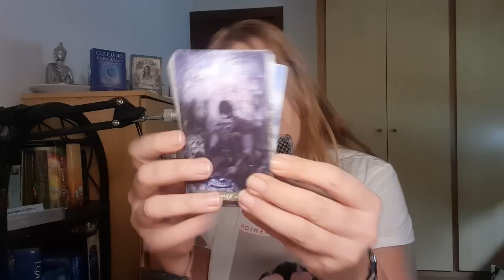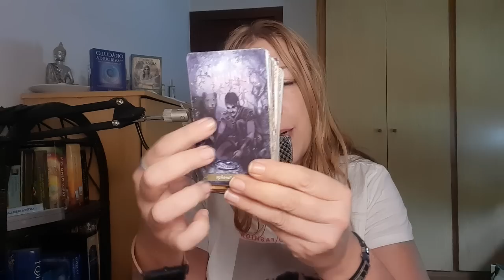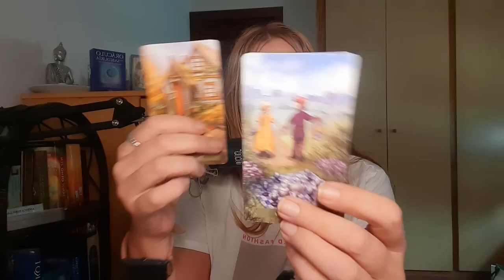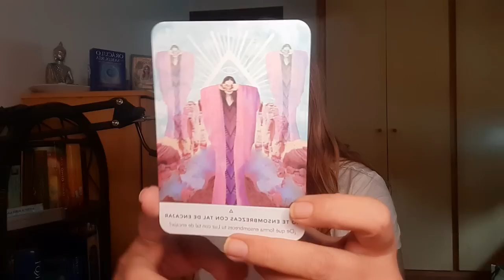Se descubre 👀 un misterio *Martes mensaje guías*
Visita👇
🔮Canal de investigación paranormal👇